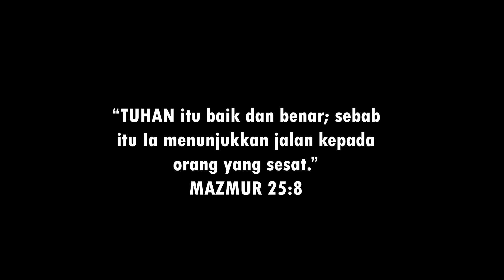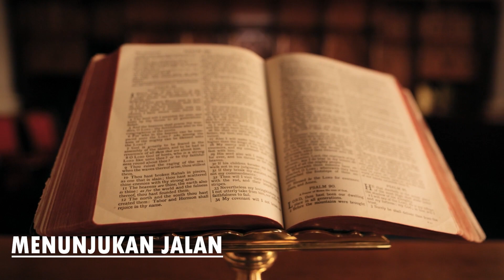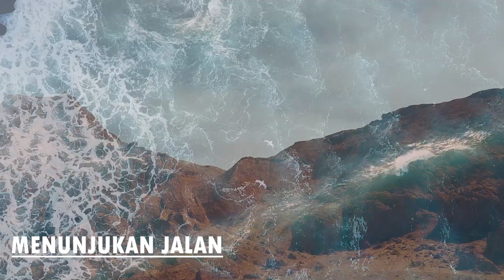Renungan Harian | 28 September | Menunjukkan Jalan